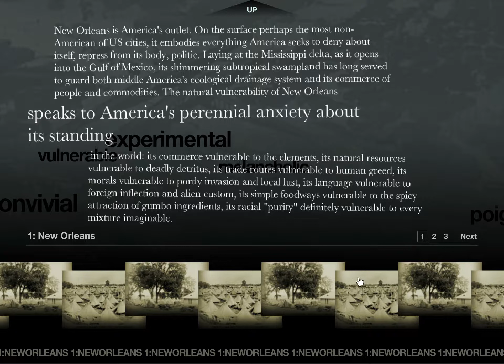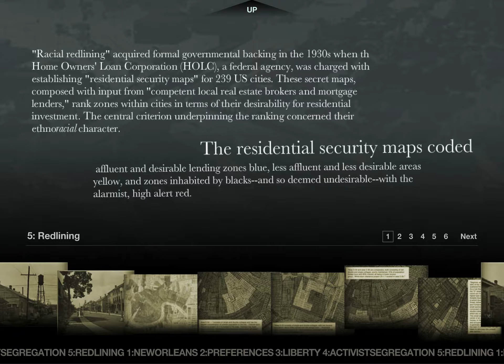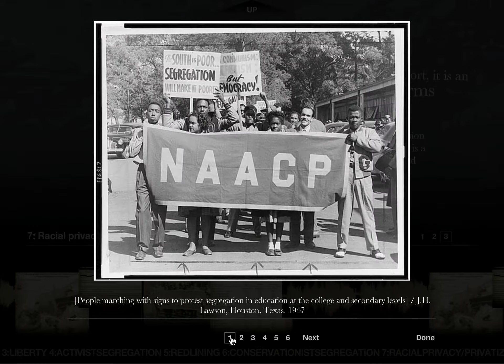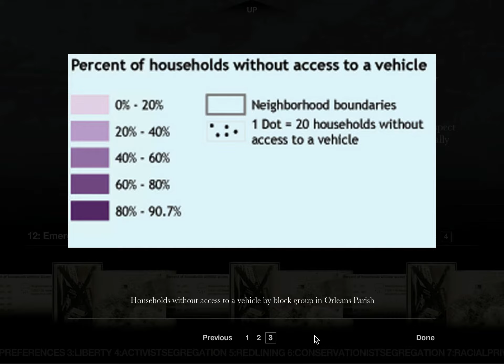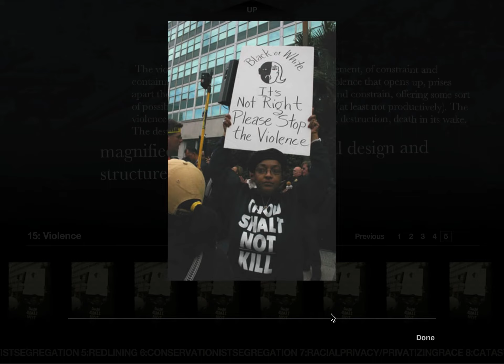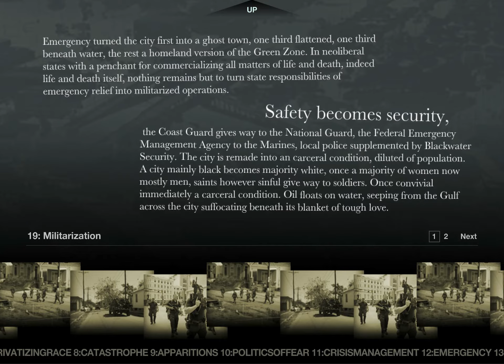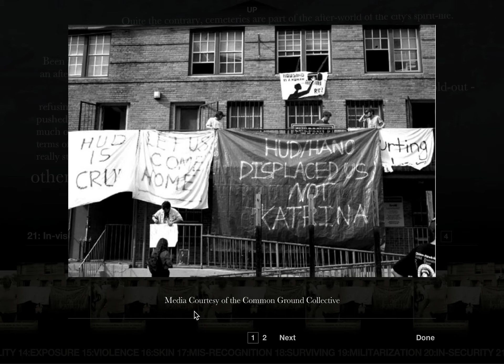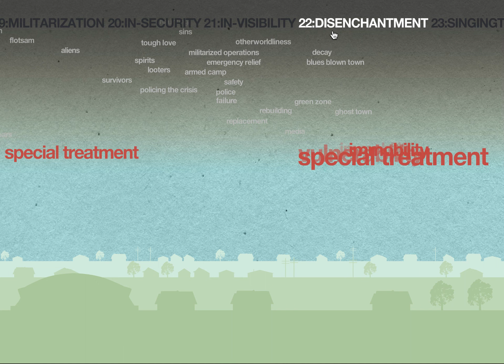Blue Velvet (Traversal)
In Blue Velvet (2007), words slide, fall, rain, dissolve, and transform in a poetic exploration of the contours of American racial politics post-Katrina. Featuring music by Liu Sola. By David Theo Goldberg, information architecture by Stefka Hristova, designed and developed by Erik Loyer, published in Vectors: Journal of Culture and Technology in a Dynamic Vernacular